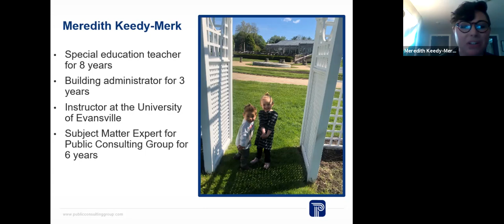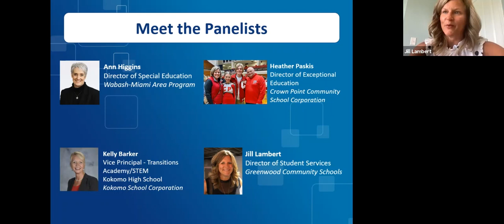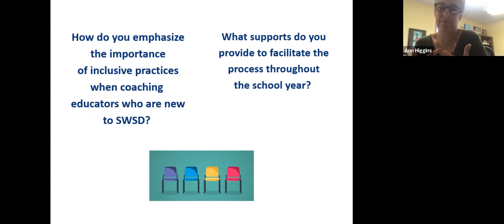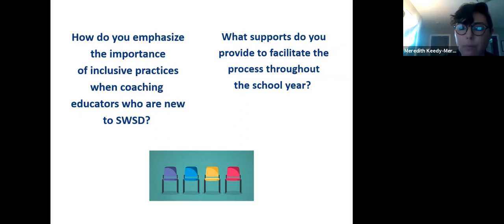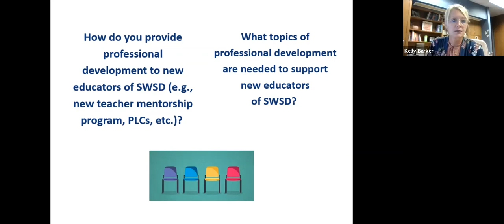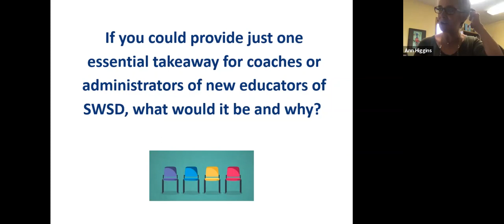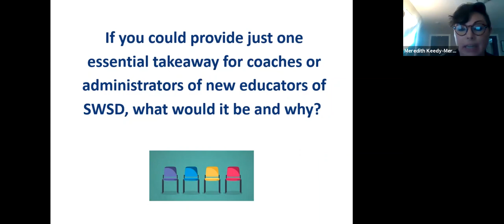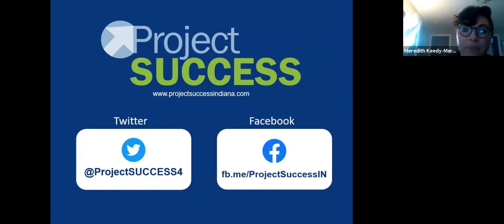Project SUCCESS: Summer Institute 2021 - Coaching Special Educators New to SWSD